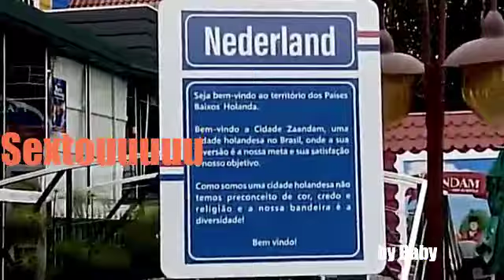30 07 2021 17 53 44 Sextouuuuu com Baby aovivo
Programa de Ferias em Gramado - rio grande do sul